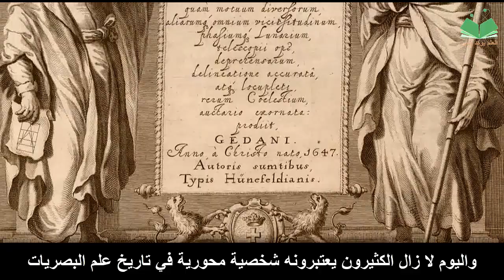العالم المسلم ابن الهيثم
الحسن ابن الهيثم
بينما ظن فلاسفة اليونان القدماء أن العين تطلق أشعة ضوئية مما يمكن الإنسان من رؤية الأجسام (حسب اعتقادهم)
فإن هذا الاعتقاد الخاطىء قد تم دحضه عن طريق عالم رياضيات وفلكي وفيزيائي مسلم في القرن العاشر الميلادي اسمه الحسن ابن الهيثم

كما ويعرف بالغرب باسم (الحازن)

الذي أصبح أول شخص في التاريخ يوثق أن الضوء لا يخرج من العين بل يدخلها.

من خلال كتابه عن البصريات..كتاب المناظر فإن أفكاره واكتشافاته ألهمت الكثير من علماء أوروبا وأثرت بهم

بما فيهم علماء عصر النهضة الأوروبية.

واليوم لا زال الكثيرون يعتبرونه شخصية محورية في تاريخ علم البصريات وأبو علم البصريات الحديث.

وهو الذي اخترع أول كاميرة ذات ثقب, بعدما لاحظ كيفية مرور الضوء عبر نافذته.

وكلمة (كاميرة) مأخوذة من الكلمة العربية (قمرة) والتي تعني الحجرة المظلمة.
ويرجع الفضل للحازن أيضا بإحداث إنقلاب جذري في الفيزياء, من كونها مجرد نظريات مبنية بشكل تام على الفلسفة إلى الفيزياء التي تستند على البراهين العلمية.